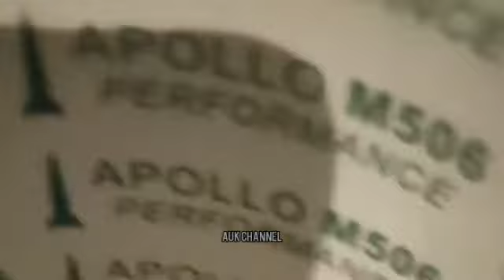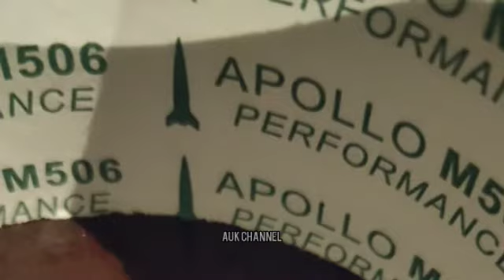PECAH CERMIN TEBAL